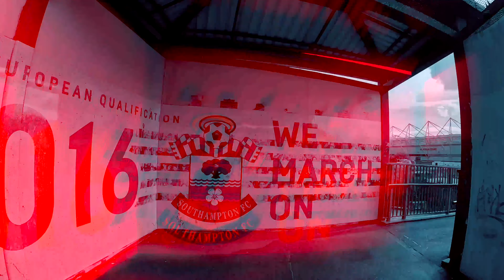FIESTY💥ALKMAAR EDGE WIN IN FINAL "FRIENDLY" | SOUTHAMPTON 0-1 AZ ALKMAAR PRE SEASON 2023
It's the final pre season game before the championship campaign, but how did we do?  Full match review with Mike and Jack...

- for all the latest merchandise available now